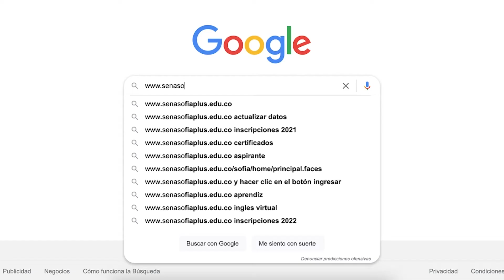CURSOS CORTOS SENA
📚🤩De día o de noche. Entre semana o en tus días descanso. Tu elige el momento y la hora, porque el SENA trae para ti cerca de 300 cursos cortos y gratuitos para que complementes tus conocimientos en lo que más te gusta CursosCortosSENA Descúbrelos en 👉senasofiaplus.edu.co